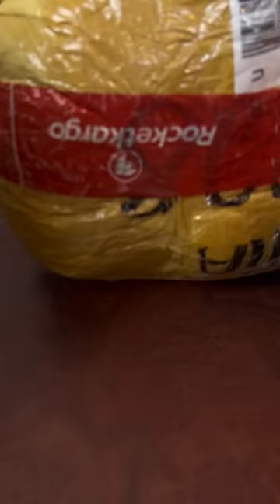ТУРЕЦКИЕ ПЛАТЬЯ ОПТОМ И В РОЗНИЦУ. АБАЯ. АБАЯ КУЙЛАКЛАР. ЖЕНСКИЕ ПЛАТЬЯ ИЗ ТУРЦИИ🇹🇷